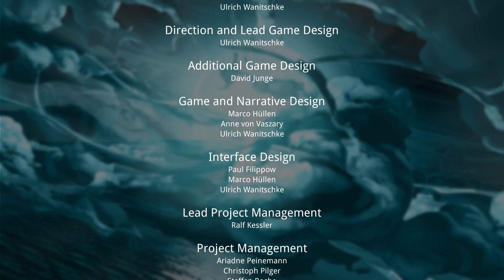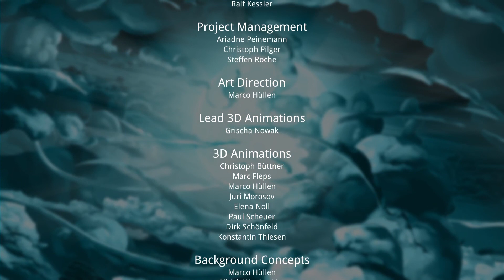Silence The Whispered World 2 - Game PC (Full)